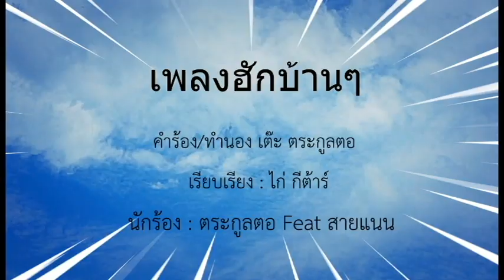สอบตัดต่อวีดีโอรอบ 3 กลุ่มพค 32 ในผลงานเพลง รักบ้าน ๆ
เรียนรู้กับครูวิภาวี คลิปวีดีโอเผยแพร่ผ่าน youtube ช่อง Family Kids มาเป็นครอบครัวแห่งการเรียนรู้ที่หลากหลาย สนุกสนามตามประสาคนมีครอบครัว กับเรานะคะ หรือสามารถคลิกดูกิจกรรมการเรียนการสอนกับเด็ก ๆ ได้ที่ จ้า แล้วพบกันให้ห้องเรียนนะคะ